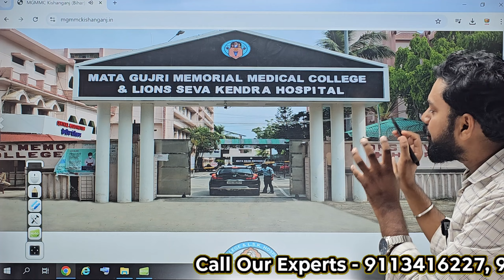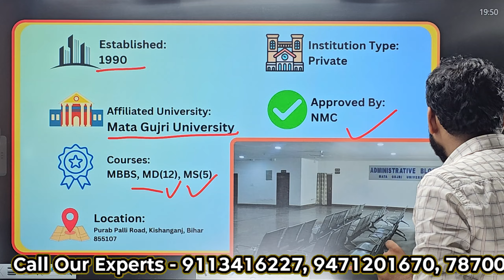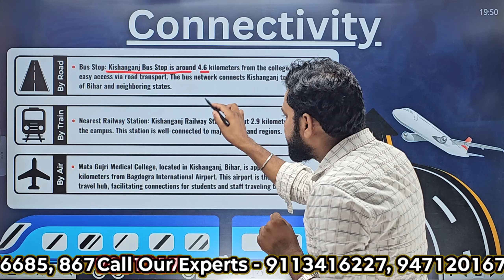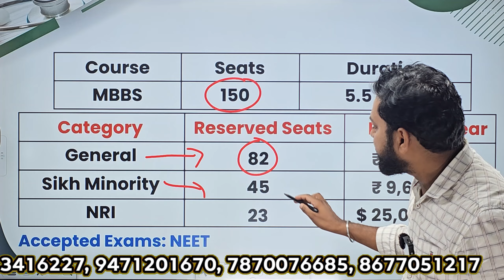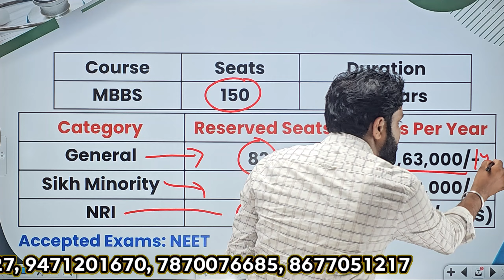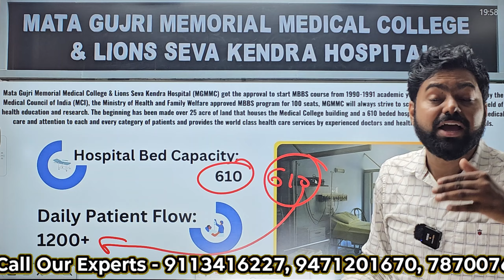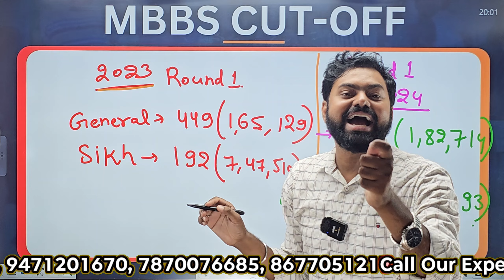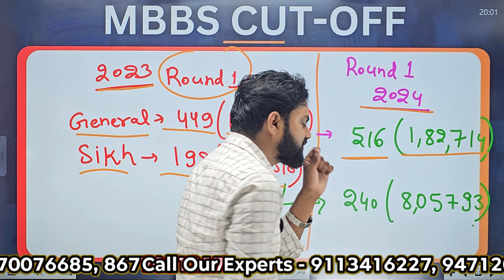MATA GUJRI MEMORIAL MEDICAL COLLEGE || INFORMATION से ADMISSION तक || MBBS CUT-OFF, FEES A TO Z.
1. Career Guidance        2. Admission Counselling
3. College Reviews        4. NEET Exam Updates
5. Courses  Guidance    6. Medical College Guidance

Created and Presented By : Mithilesh Sir
Founder: Education Ji

Top 10 private medical colleges in up, Up low fees private medical college, associates degree, best medical school, best private medical colleges in up, cheapest private colleges in india, courses at warwick, cut off marks released, highest paying associate degrees, mbbs fees in india, medicaldialogues, study tips that work, top 10 medical colleges in uttar pradesh